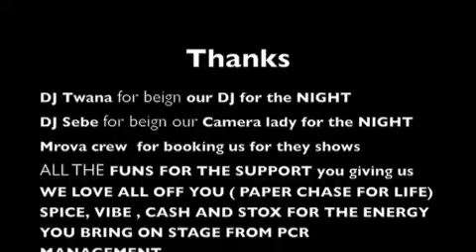PAPER CHASE LIVE @ BETHAL DAM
This is a Live Performence we did on the 26 October 2012 @ Bethal Dam, Spice , Vibe , Cash and Stox for Paper Chase, Thanks to Dj Sebe for her Camera work , Dj Twana for being our Dj for the Night and Mrova crew for Booking us to Perform @ their Events